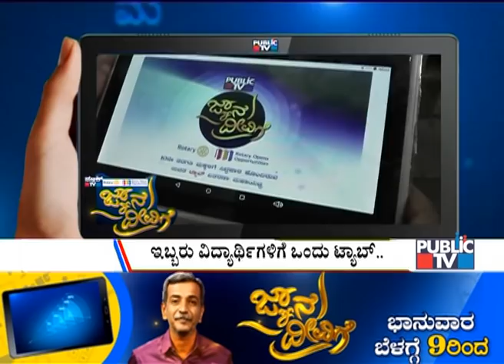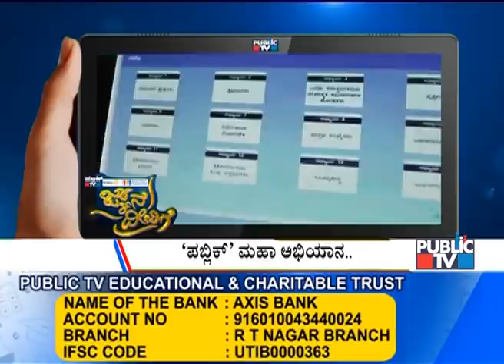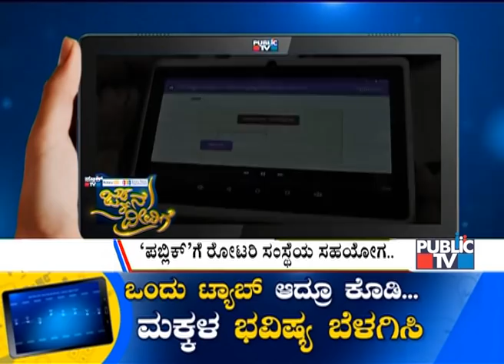Big Bulletin With HR Ranganath | ನಾಳೆಯಿಂದಲೇ ಜ್ಞಾನದೀವಿಗೆ ಅಭಿಯಾನ | Jnana Deevige